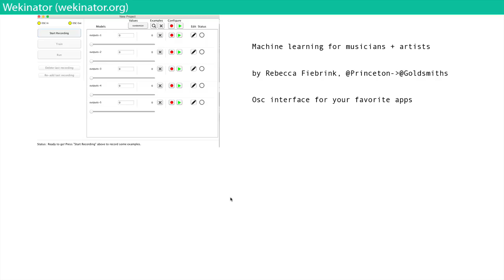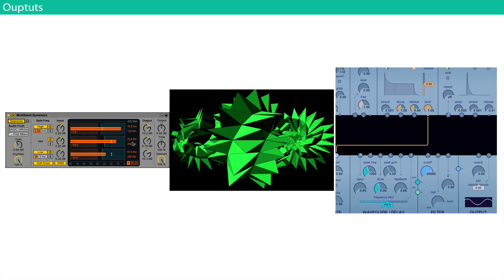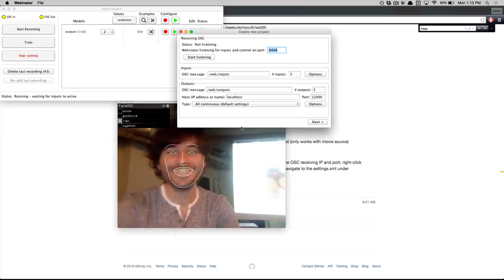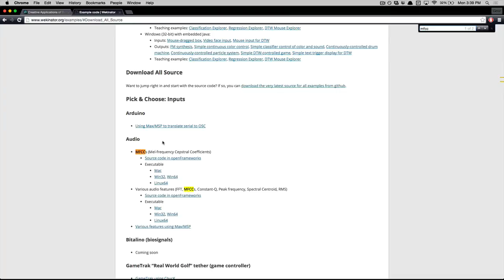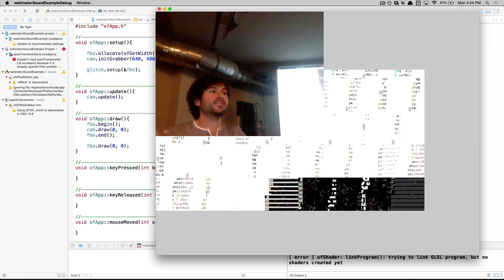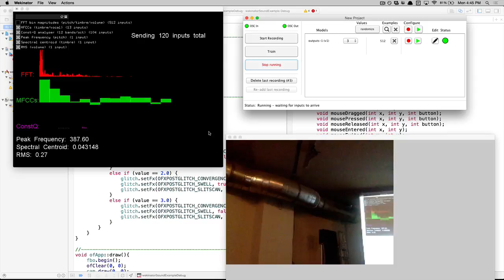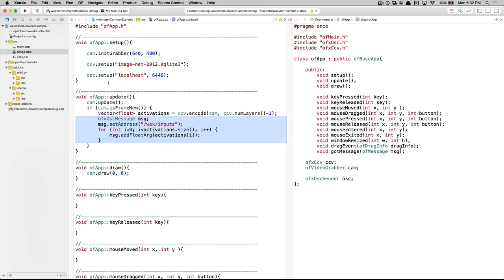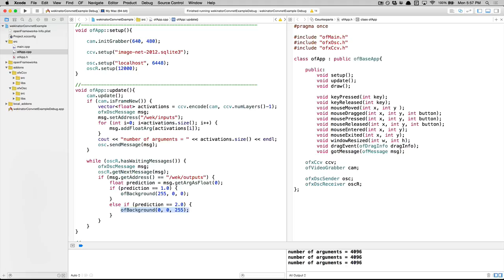neural aesthetic @ schoolofma :: 09 wekinator examples, modules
The Neural Aesthetic
SchoolOfMa, Summer 2016
7/5/2016 - Wekinator examples, modules

Segments:
0:00 The big picture: neural nets map volumes
9:34 Real-time and interactive media-driven uses of neural nets
22:20 Controlling audio units with OSC
31:32 Transfer learning from trained convnet
36:58 KinectOSC, Wekinator, Processing sketch
1:09:26 Microphone audio, Wekinator, openFrameworks glitchy visuals
2:24:00 Making your own image classifier via ConvnetOSC, Wekinator